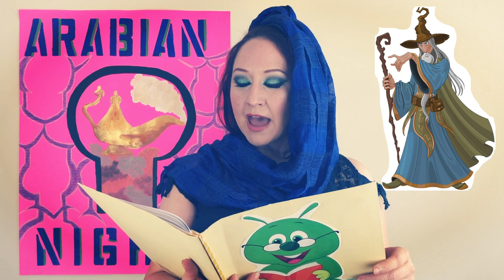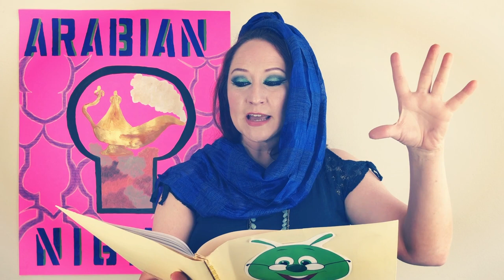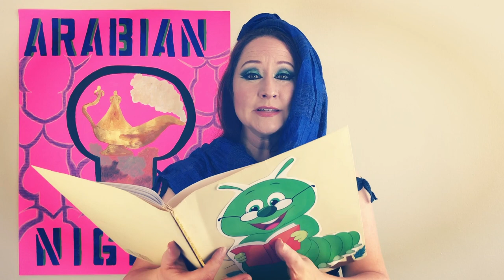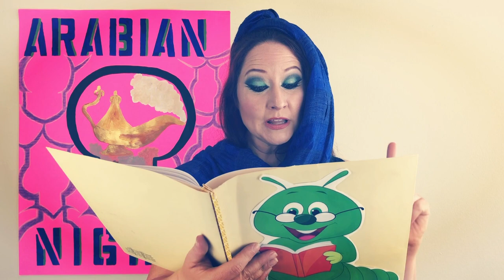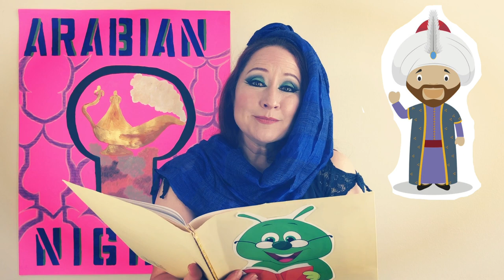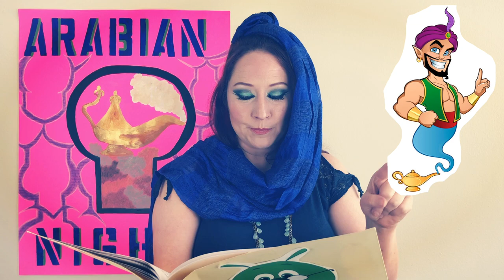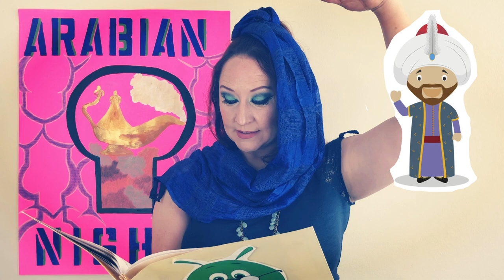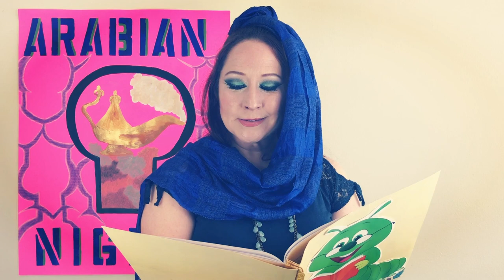Aladdin and the Magic Lamp Read Aloud for Kids- Part 1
Aladdin and the Magic Lamp Read Aloud for Kids, a classic story from the wonderful "Arabian Nights."  Did you know that in the original story there isn't a limit to how many wishes the genie will grant Aladdin? It's true!  Come with us on this amazing adventure of genies, magic, and true love!!! Part 1 of a two part story...

Clip art rights purchased through 123RF: SULTAN by Antonio Ivn Santon Gonzalez-Guerrero, BLUE GENIE by Indomercy, GENIE by Juan Ricardo Romero Santa Cruz, LAMP by Coliap, ARABIAN PALACE by Martin Malchev, WIZARD by Dazdraperma.

Sound effects courtesy of Youtube Creator studio, Public Domain, and IMovie library.